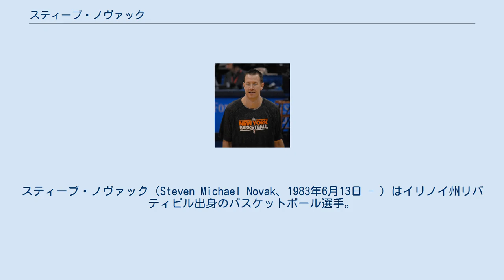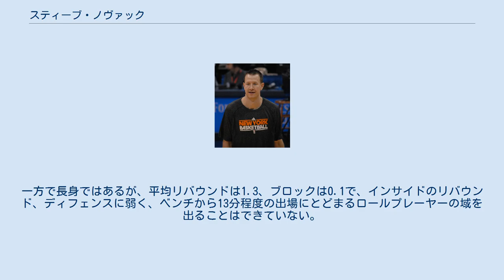スティーブ・ノヴァック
スティーブ・ノヴァック（Steven Michael Novak、1983年6月13日 - ）はイリノイ州リバティビル出身のバスケットボール選手。
NBAのニューヨーク・ニックスになど所属していた。
 ブラウン・ディアー高校では、父親からコーチを受け、その後マーケット大学に進み、4年間在学中で、平均12.4ポイント 4.2 リバウンド 1.0 アシストを記録、また年間で354本の3ポイントを決め同校の新記録を打ち立てた。
2006年にヒューストン・ロケッツにドラフト2巡目32位で指名され入団し、2年間で70試合に出場したが、多くのプレータイムは得られず、2008年にロサンジェルス・クリッパーズに移籍し、71試合に出場し、フィールドゴール成功176本の内、119本が3ポイントで、41.5％の高率で決め平均6.9得点を記録した。
2009年は、持ち味の3ポイントが不調で、出場機会が得られず、2010年にダラス・マーベリックスを経由して、サンアントニオ・スパーズに移籍した。
30試合のみの出場であったが、フィールドゴール35本中3ポイントは26本に及び、52％を超える高精度ショットが戻った。
2011年FAとなり、3ポイントシューターを多く抱えるスパーズでは、更に出場機会を増やすことはできないため、ニューヨーク・ニックスに移籍した。
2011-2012年シーズンは133本の3ポイントを47.2％で決め、キャリアハイの平均8.8得点を記録した。
また、得意の3ポイントパーセントで、初のスタッツリーダーとなった。
2013年、トロント・ラプターズに移籍した。
その後ユタ・ジャズ、オクラホマシティ・サンダー、ミルウォーキー・バックスと渡り歩いている。
 3ポイント成功率43.8％と、歴代の成功率でも10位内に入るキャリアスタッツが示す通りロングレンジを得意とするピュアシューターで、ストレッチ・フォーとしてキャッチアンドリリースを持ち味としている。
一方で長身ではあるが、平均リバウンドは1.3、ブロックは0.1で、インサイドのリバウンド、ディフェンスに弱く、ベンチから13分程度の出場にとどまるロールプレーヤーの域を出ることはできていない。
 ^ BasketBallReference